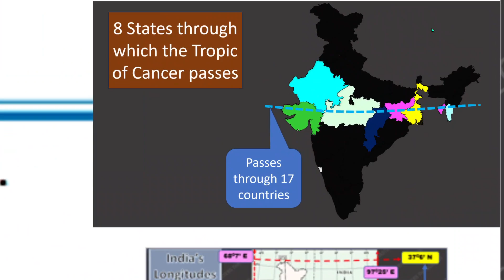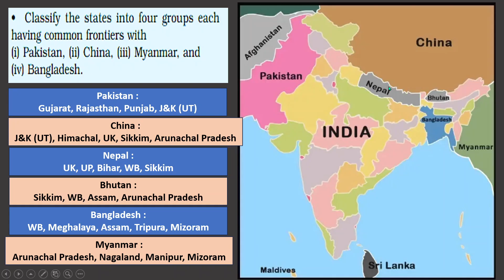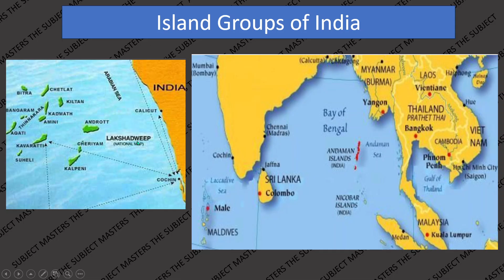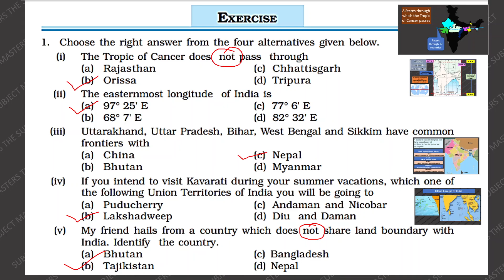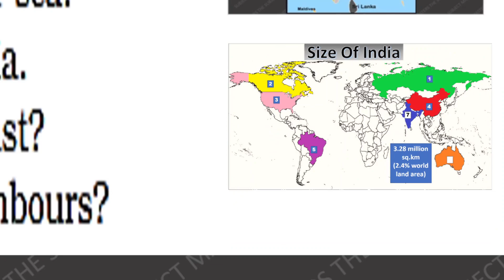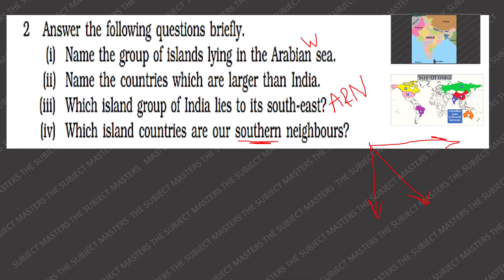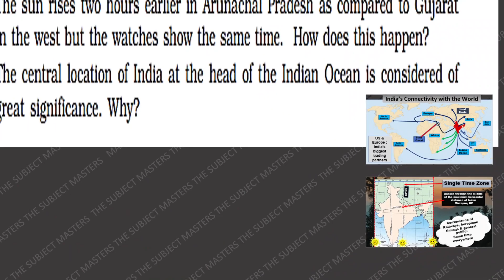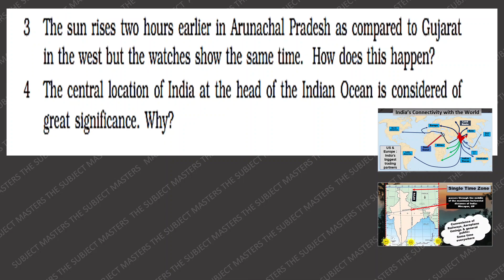🚩🌍CLASS 9 GEOGRAPHY Ch 1 | INDIA SIZE & LOCATION | NCERT QUESTIONS | UPSC | CTET GEOGRAPHY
CLASS 9 GEOGRAPHY Ch 1 | INDIA SIZE & LOCATION | CONNECTIVITY & PENINSULAR SHAPE | UPSC geography | CTET Geography

Class 9 India size and location
geography class 9 chapter 1
india size an location class 9
upsc geogrephy
ctet geograpgy
india size and location class 9 geography
india size and location class 9 geography chapter 1
india size and location class 9 chapter notes
india class 9 geography chapter 1 animated video
india size and location full chapter class 9 geography
class 9 Geography Ch1
India Size and Location pdf notes
indiaclass9geographychapter1animatedvideoNCERT Questions Discussion
India Size and Location

About Ruchi Ma'am | The Subject Masters
Lt.(Dr.) Ruchi Gupta has done her graduation in Economics(H) from Hindu College (NAAC A++ ranking college of Delhi University, India); M.A. and M.Phil in Economics from DELHI SCHOOL OF ECONOMICS (One of the top most Post Graduate institutes in the WORLD in the field of Economics); a Doctorate from Delhi University and has cleared NET twice.

Her work experience includes a teaching experience of 27+ years at top notch colleges of DU at Honors Graduate level; professional training at IIM Bangalore, and JNU; paper presentations at a number of International Conferences including Denmark and Defense Academy, Gwalior.

She has cleared every National Level entrance exam (MA, M.Phil, MBA entrance of FMS, Ph.D., NET) in the first attempt, even scoring top 10 rank nationally. She is also a Lieutenant in the Indian Army, topping the Defence Academy with an A grade, a Gold Medal and several certificates of excellence.
She herself is the daughter of a professor and an avid blogger.

NCERT All Back Questions Discussed